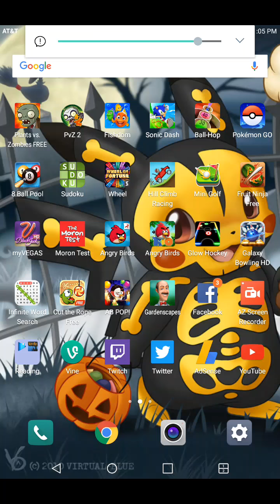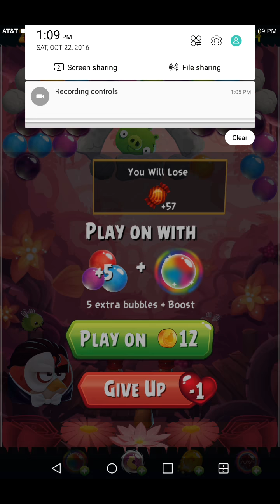Angry Birds Pop - Episode 1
This video was recorded from my mobile tablet. Therefore the content delivery will not be up to my typical standards. Enjoy my gameplay.

Gaming
Female gamer
Test
Video game
PC